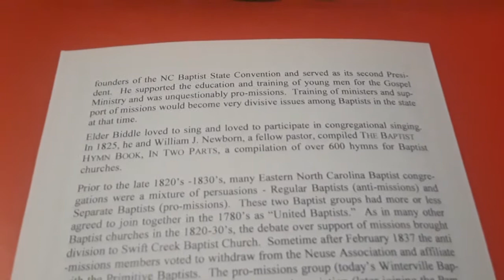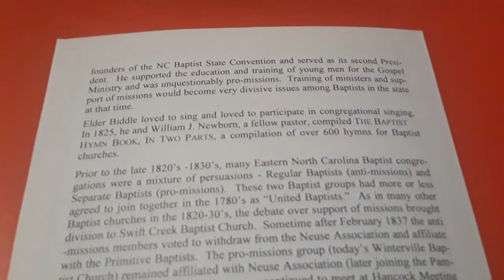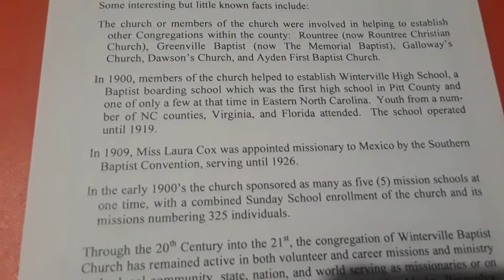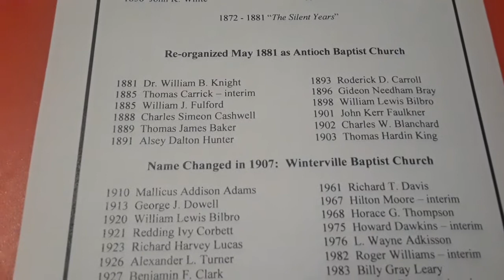A brief History of the Winterville Baptist Church.